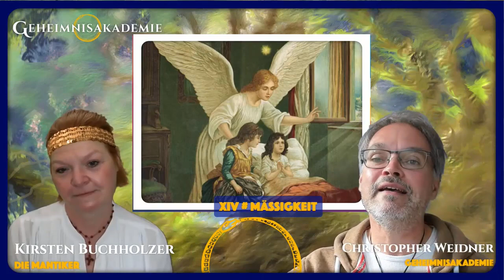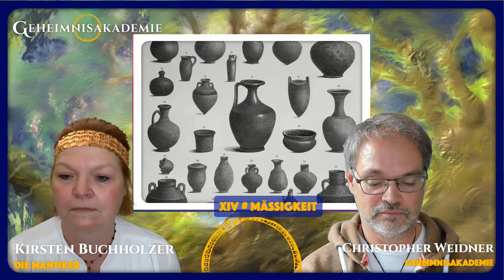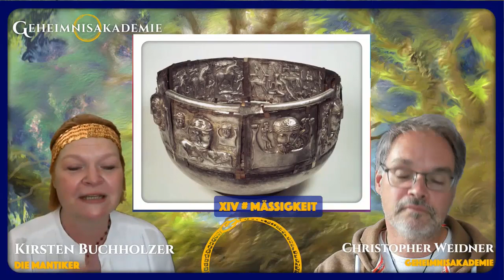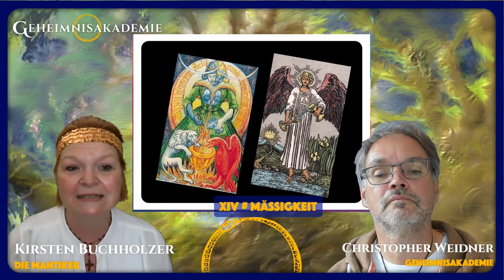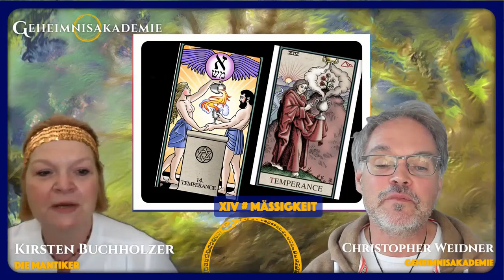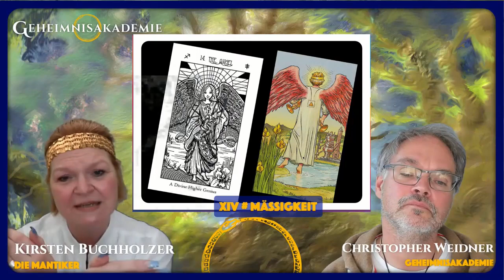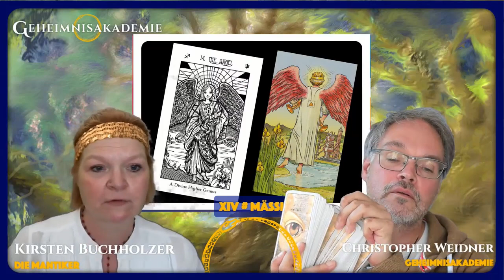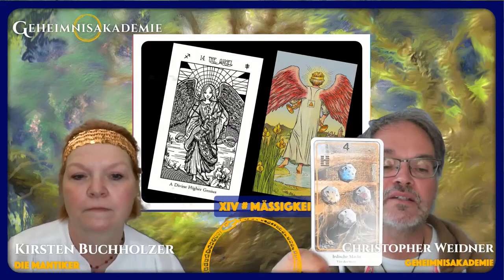DIE MÄSSIGKEIT - Komm in deine Mitte (Bedeutungen der Tarotkarten - Die großen Arkana: Folge 15/22)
REWATCH: Lerne die Bedeutung und die Symbolik der Tarotkarten mit Kirsten & Christopher.

In dieser Session enthüllen die beiden das Geheimnis der MÄSSIGKEIT.

In diesem lebendigen Austausch tauchen wir tief in die Bedeutung der MÄSSIGKEIT ein. Erfahre, welche Symbole diese Karte bestimmen und entdecke, welche tiefgründigen Botschaften sie für uns bereithält. Tarotexpertin Kirsten bringt ihr umfangreiches Wissen ein, während Christopher sein Verständnis von Mythen und Symbolen teilt, um die vielschichtigen Aspekte der Karte zu enthüllen.

 Geheimnisakademie